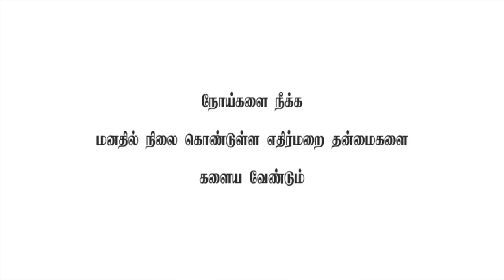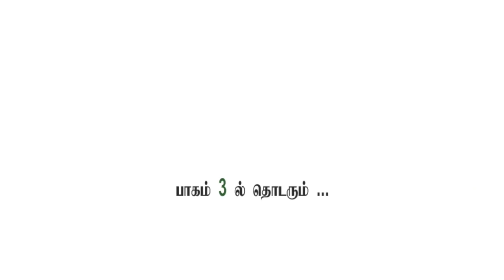நோய்களை குணமாக்குவதில் விபஸ்ஸனா தியானத்தின் பங்கு - பாகம் 2